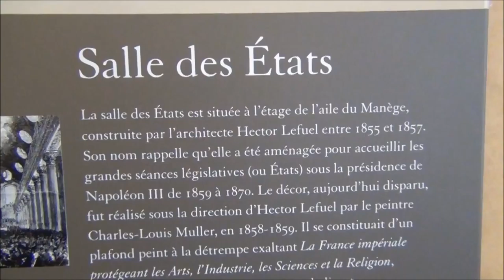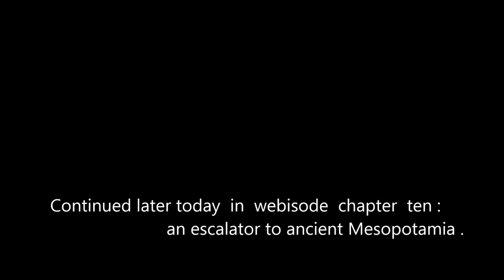vlogging Louvre and Paris : webisode nine : some of my first visit to the Louvre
On Wednesday, 1 October 2014, I paid my first call upon the magnificent Louvre museum. Saw many big gallery rooms and many huge paintings. Was utterly stunned, and yet somewhat amused, by the crowds jamming in around the famous "Mona Lisa" painting hanging all by itself on a big wall, in a very large salon with many other excellent paintings both large and small. I would decide, later on, to edit this with some... sardonic sarcasm at the expense of the menagerie of mobbing humans.